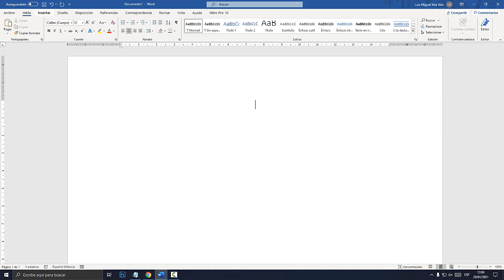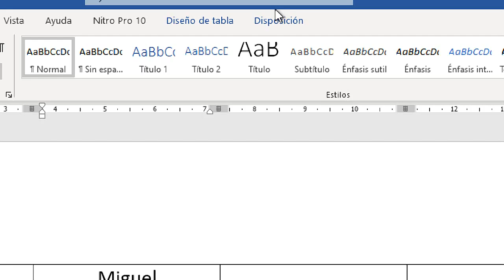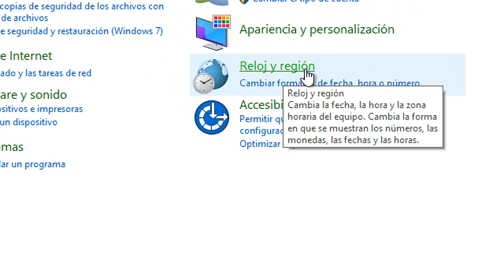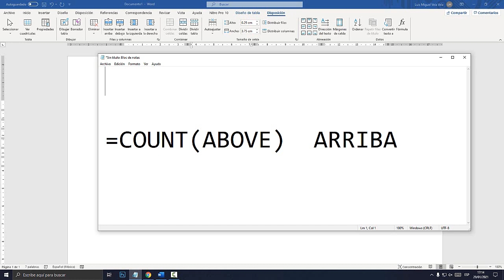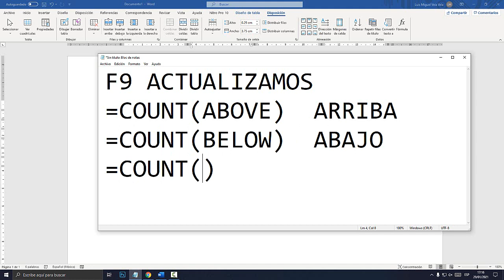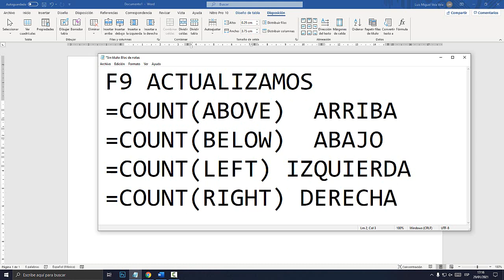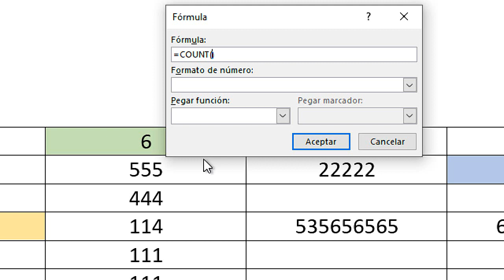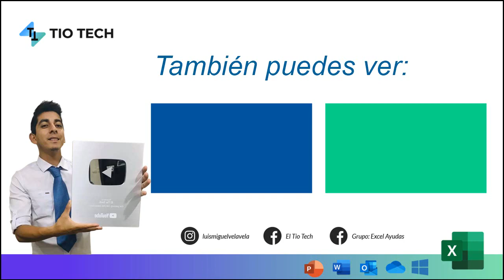Como contar en Word (Función Contar)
Aprende a contar automáticamente en word. Función Contar en tu documento de WORD.